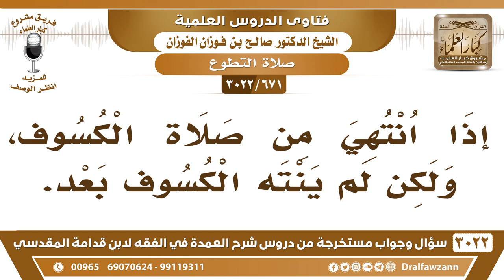[671 -3022] إذا انتهت صلاة الكسوف ولم ينته الكسوف فما العمل؟ - الشيخ صالح الفوزان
-"[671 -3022] السؤال: إذا انتهي من صلاة الكسوف، ولكن لم ينته الكسوف بعد.
الجَوَابُ: يدعون، يستمرون في الدعاء، ولا يعيدون صلاة الكسوف، لكن يستمرون في الدعاء، والتضرع إلى الله عز وجل، نعم.
للاشتراك في قناة الشيخ صالح الفوزان

للاستفسار والإقتراحات والدعم
رئيس الفريق
لمشروع كبار العلماء